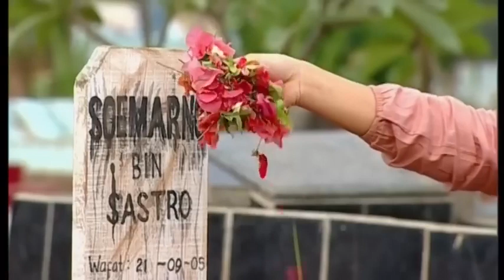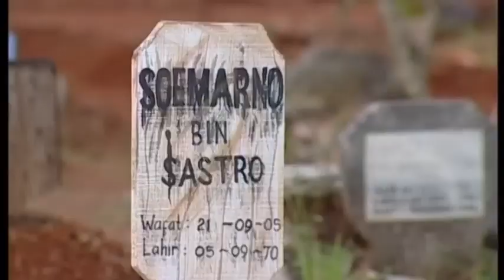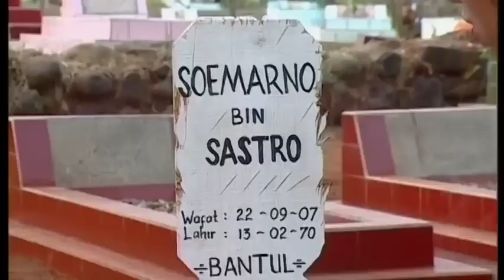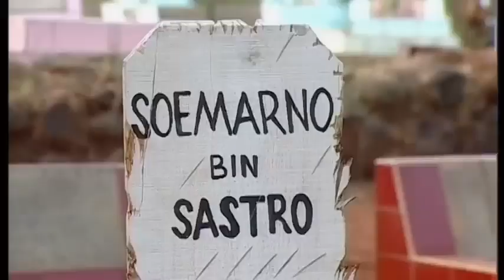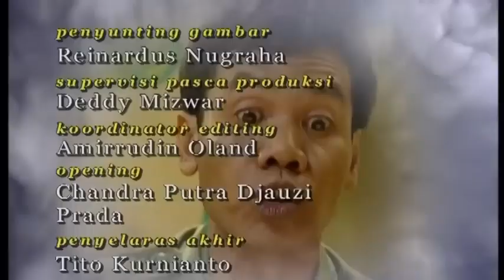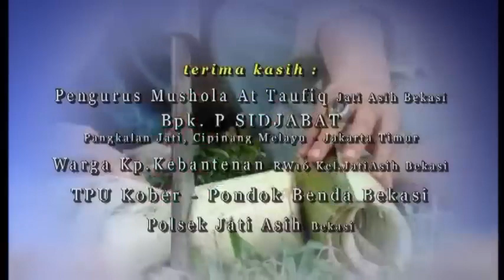PARA PENCARI TUHAN JILID 1 EPS 16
Pengarang
Sutradara
 Pemeran
Deddy Mizwar
 Melky Bajaj
Aden Bajaj
Isa Bajaj
Zaskia Adya Mecca
Akri Patrio
Annisa Suci Wulandari
 Artta Ivano Agus Kuncoro
Udin Nganga
 Dara Rulyant
Anggia Jelita
 Asrul Dahlan
Jarwo Kwat
Jaja Mihardja
 Inneke Koesherawati
 Teddy Syach
 Erma Zarina
Tubagus Hafifi
Dimas Anggara
Miqdad Addausy
 Dina Lorenza
Nadya Fricella
 Silvia Anggraini
Nurul Qomar
Tora Sudiro
Chelsea (Melky Bajaj)
, Barong (Aden Bajaj),
dan Juki (Isa Bajaj) adalah tiga narapidana yang baru bebas dari penjara. Setelah keluar dari penjara, Barong diusir dari komplotan curanmor lantaran sering menyanyi di pengadilan, Juki yang mantan copet ditolak mentah-mentah saat kembali ke rumah ibunya, sedangkan Chelsea ingin mengajak rujuk mantan istrinya, Marni (Anggia Jelita), tetapi Marni sudah menikah dengan Sumarno, polisi yang menjebloskannya ke penjara. Pada hari pertama bulan puasa, mereka bertiga secara tidak sengaja bertemu, lalu menyusuri Jakarta bersama hingga sampai di Musala At-Taufiq. Penjaga musala tersebut, Bang Jack (Deddy Mizwar) menerima mereka bertiga dan membimbing mereka ke jalan yang benar. Karena ilmu agama Bang Jack sendiri pas-pasan, ia dibantu oleh Aya (Zaskia Adya Mecca) yang merupakan penjual kolak dan pengelola perpustakaan gratis dan paham soal agama. Aya adalah adik ipar Ustad Ferry (Akri Patrio), sang ketua pengurus musala, yang pamornya tengah menanjak setelah menjadi komentator di sebuah televisi. Belakangan pupolaritasnya tersaingi oleh istrinya sendiri, Haifa (Annisa Suci Wulandari). Aya juga mengalami kisah cinta yang berliku-liku dengan teman masa kecilnya, Azzam (Agus Kuncoro). Walau lamarannya sudah tiga kali ditolak, Azzam tetap pantang menyerah mengejar cinta Aya. Di sisi lain kampung tersebut, Bang Udin (Udin Nganga), seorang hansip, dan sahabatnya Asrul (Asrul Dahlan) sering merasa kesal dengan Pak Jalal (Jarwo Kwat) yang merupakan orang paling kaya di kampung. Walaupun kesal, mereka tetap mendatangi Pak Jalal untuk diberikan pekerjaan pada saat mereka kekurangan uang untuk biaya hidup.